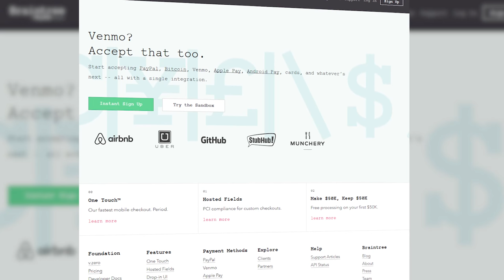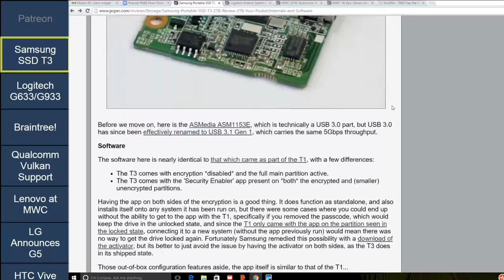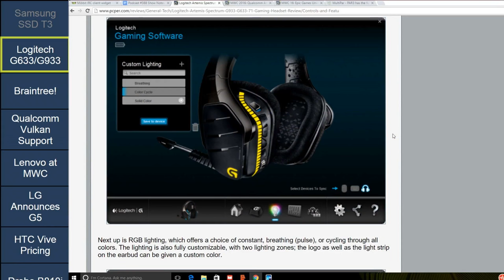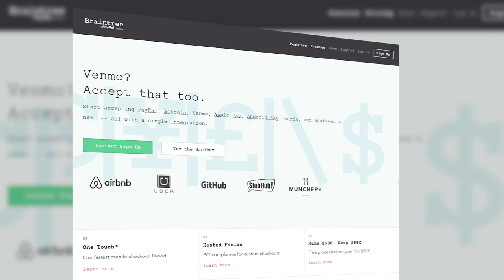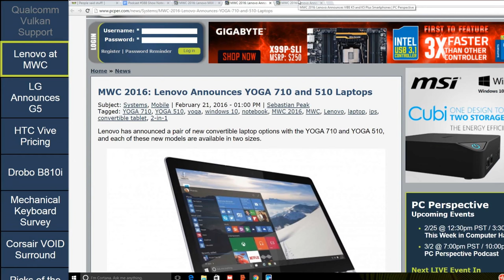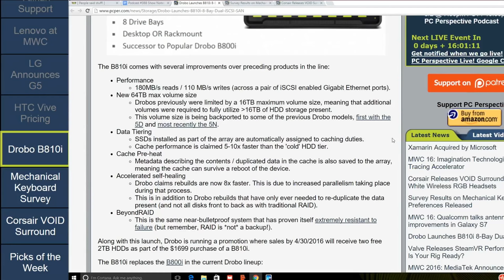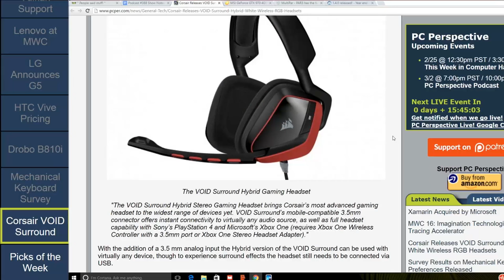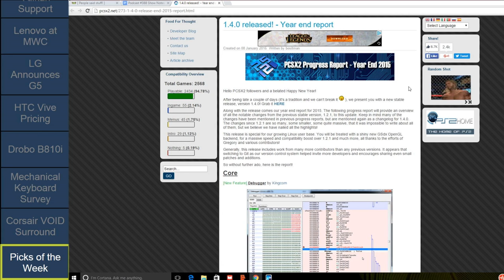PC Perspective Podcast 388 - 02/25/16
Week in Review:
0:04:50 Samsung Portable SSD T3 2TB Review - 2TB In Your Pocket

0:21:20 Logitech Artemis Spectrum G933/G633 Headset Review

0:41:35 This episode of PC Perspective Podcast is brought to you by Braintree. Even the best mobile app won’t work without the right payments API. That’s where the Braintree v.0 SDK comes in. One amazingly simple integration gives you every way to pay. Try out the sandbox and see for yourself at braintree­

News items of interest:
MWC News!
0:43:15 MWC 2016: Qualcomm Announces Vulkan API Support for Snapdragon 820, other SoCs

MWC 16: Epic Games Unveils ProtoStar Demo on Galaxy S7

0:48:30 Lenovo
MWC 2016: Lenovo MIIX 310 2-in-1 Convertible Tablet
MWC 2016: Lenovo Announces YOGA 710 and 510 Laptops
MWC 2016: Lenovo Announces VIBE K5 and K5 Plus Smartphones

0:58:00 MWC 2016: LG Announces the G5 Smartphone
MWC 16: LG G5 Hands-on. Performance and Modularity

1:01:45 MWC 16: HTC Vive Launches in April for $799 USD
Valve Releases SteamVR Performance Test - Is Your Rig Ready?

1:06:15 Drobo Launches B810i 8-Bay Dual iSCSI SAN

1:14:50 Survey Results on Mechanical Keyboard Preferences
Released

1:22:45 Corsair Releases VOID Surround Hybrid, White Wireless RGB Headsets

Josh: Nice time to pick up a GTX 970
Allyn: Use PAR files? Get MultiPar. (PAR3 support!)
Sebastian: Running PS2 games at high res with PCSX2 Version 1.4